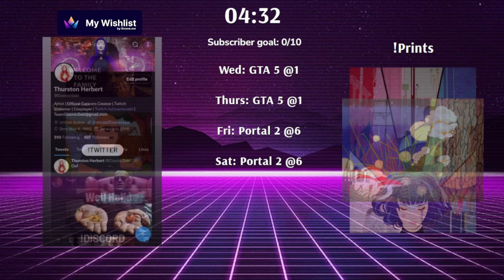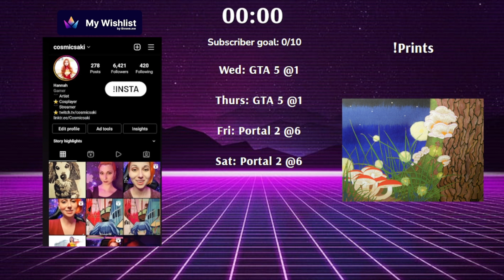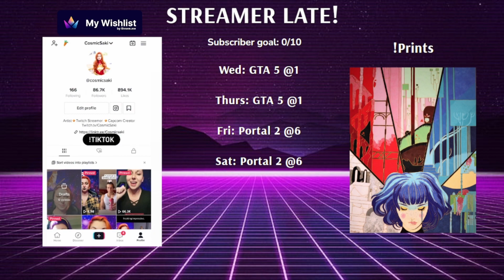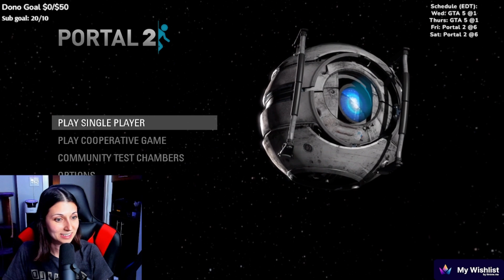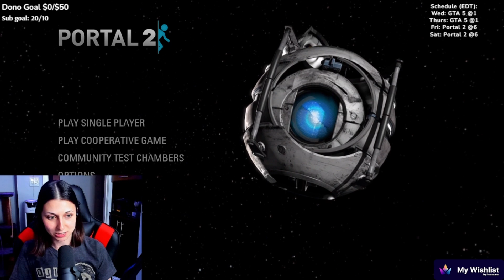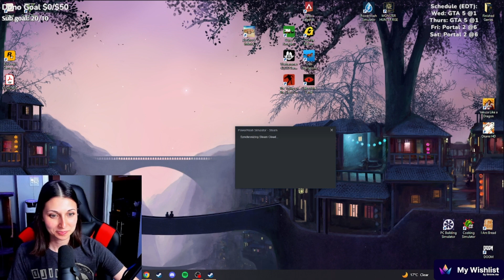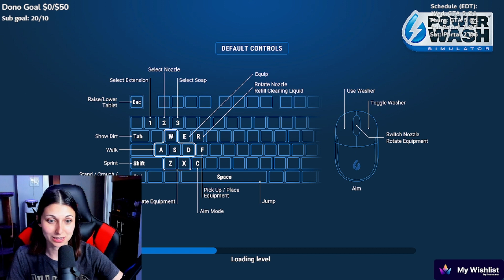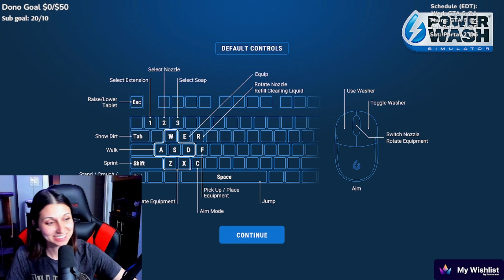Portal 2 - Part 3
Thanks for checking out the video! I would love for you to come to hang out with me on stream!
🍑Expand Me🍑

🍑About Me🍑

My name is CosmicSaki, and I am an artist! I recently moved to Canada, and I game in my free time. You are probably in the right place if you like cosplays, sass, and debauchery.